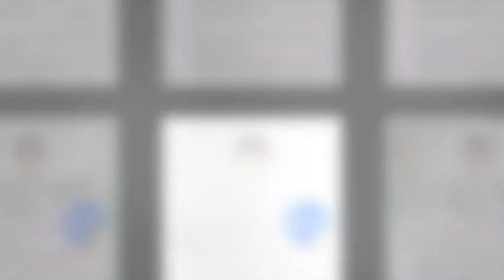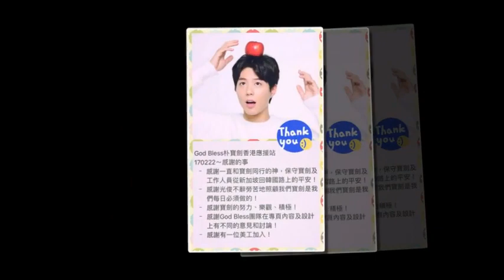Parkbogum Bogummy 박보검 パクボゴム